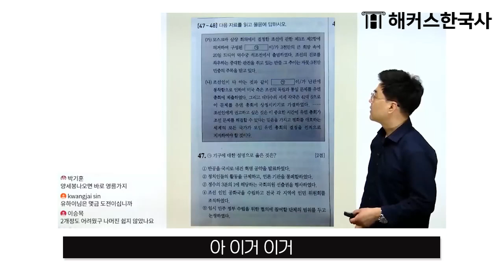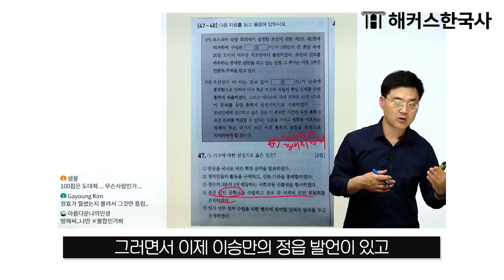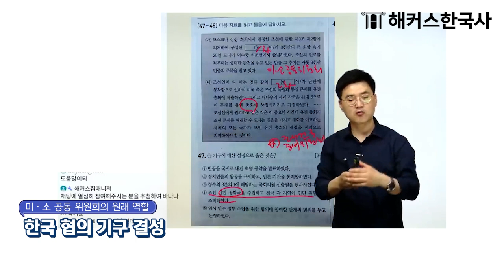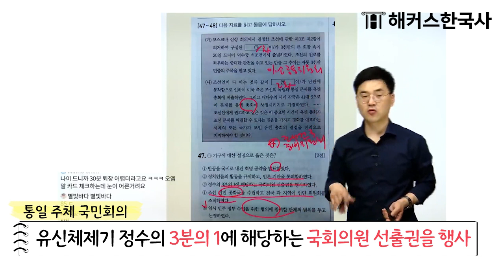한국사능력검정시험 🎯절대 외울 필요 없는 대한민국 정부 수립 4분 총정리📖｜해커스한국사 김승범｜한국사, 한국사능력검정시험 공부법, 한국사능력검정시험 기출문제, 한능검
2022 한능검 심화 최신 개정판 교재 보러 가기

절대 외우지 않아도 술술 풀리는 사료문제 해결법✨
해커스 한국사 수강생 수 1위 김승범 선생님의
대한민국 정부 수립 4분 총정리📖